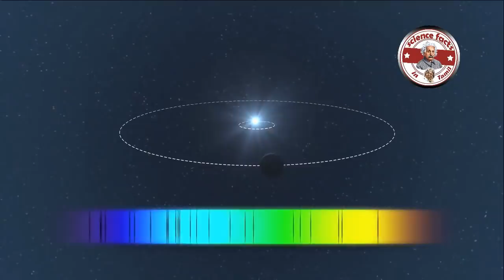சூரியன் தாமதமாக உதித்தால் என்ன நடக்கும்?|what if sun sun rise delayed|Tamil|SFIT